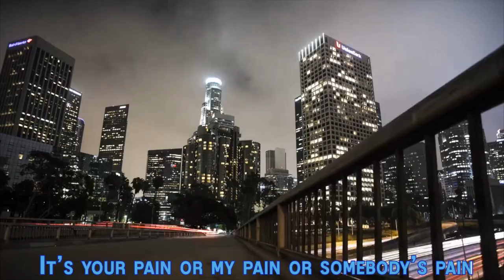Présentation Metroid Prime 3 : Corruption (Wii)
On attend maintenant Metroid Prime 4.